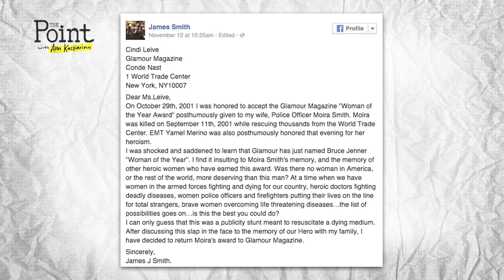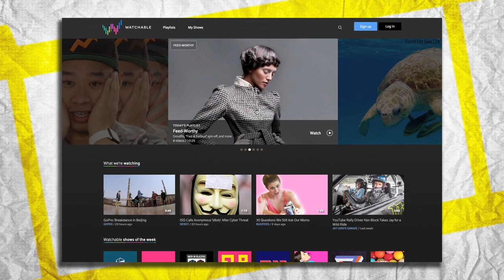Why This 9/11 Hero's Husband Returned Her "Woman Of The Year" Award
One man has decided to send his late wife’s "Woman of the Year" award from Glamour magazine after disagreeing with one of the recent honoree’s.

Who would you give a “Woman of the Year Award” to? Comment in the section below!

Host:
Ana Kasparian

Guests:
Andy Riesmeyer